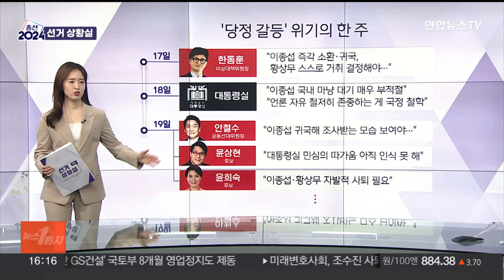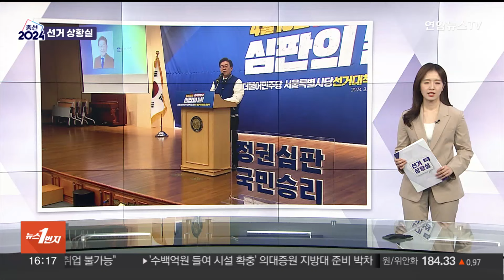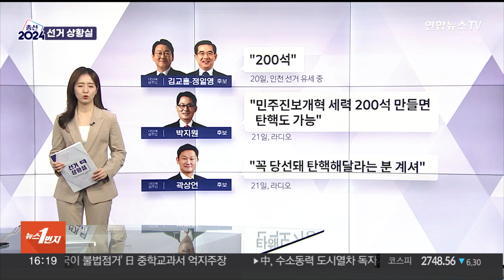[선거상황실] '당정갈등''계파갈등' 어쨌든 수습…'원팀' 강조 / 연합뉴스TV (YonhapnewsTV)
[선거상황실] '당정갈등''계파갈등' 어쨌든 수습…'원팀' 강조

시시각각 변하는 총선의 주요 이슈와 현장 분위기를 전해드리는 선거상황실입니다.

오늘의 키워드 먼저 보시겠습니다.

후보 등록이 마무리 되면서, 본 선거전의 막이 올랐습니다.

이번주 여권의 최대 이슈, 이종섭 주호주대사의 '도피성 출국' 논란, 그리고 황상무 대통령실 시민사회수석의 '언론인 회칼 테러' 발언이었습니다.

한동훈 비대위원장과 국민의힘 후보들이 빨리 조치를 취해달라고 사실상 대통령실을 압박하고, 대통령실은 불편한 기색을 비추면서 '당정 갈등' 아니냐 이런 평가가 나왔는데요.

특히 지난 1월 한 차례 봉합됐던 윤석열 대통령과 한동훈 위원장의 이른바 '윤-한' 갈등이 재점화된 것 아닌지 긴장감이 커졌습니다.

[한동훈 / 국민의힘 비상대책위원장(19일)] "국가의 운명을 좌우하는 중대한 선거를 앞두고 민심에 민감해야 한다는 제 생각을 말씀…."

국민의미래 비례대표 후보 명단을 놓고도 '친윤' 이철규 의원이 윤 대통령의 측근으로 알려진 주기환 후보가 당선권 밖에 배치된 점을 언급하며, 한 위원장을 저격하기도 했는데요.

'윤-한 갈등설'에 힘이 실리는 부분이었습니다.

여권은 2016년 박근혜 전 대통령과 김무성 당시 새누리당 대표의 공천을 둘러싼 '당정 갈등'이 불거져 그해 총선에서 패배한 악몽도 있는 터라 더욱 긴장하는 모습이었는데요.

결국 이종섭 대사가 조기 귀국하고, 황상무 수석은 자진사퇴하며, 갈등이 깊어지기 전에 봉합이 이뤄졌다는 평가입니다.

민주당은 이번주 지역구 공천 막바지까지 '계파 갈등' 그림자가 드리웠습니다.

막말에 '거짓 사과' 논란을 빚은 정봉주 전 의원의 공천이 취소된 서울 강북을 재경선에서, '비명' 박용진 의원에게 30% 감산을 적용하고, 여성 신인 25% 가산을 받는 조수진 변호사를 경선 후보로 낙점하며 '찍어내기' 논란이 불거진 건데요.

결국 기울어진 운동장 논란 속에서 조수진 변호사가 박용진 의원을 꺾고 후보가 됐습니다.

그러나 다시 변수가 발생했습니다.

과거 성범죄자를 적극 변호한 이력이 문제가 돼 후보 등록 마지막날 자진 사퇴한 겁니다.

민주당은 차점자인 박용진 의원을 끝내 배제하고 한민수 대변인을 전략공천했는데요.

두 차례 경선에서 패했던 박 의원, 세 번째 '비명횡사'했습니다.

[이재명 / 더불어민주당 대표] "(박용진 의원은) 두 번의 기회로서 우리 당원과 민주당 지지하는 국민들이 평가하셨기 때문에…."

'당정 갈등'을 애써 수습한 국민의힘과 '계파 갈등'을 애써 뒤로 한 민주당, '원팀'으로 전열을 정비하는 데 집중하고 있습니다.

한동훈 위원장은 이번 총선 결과로, 윤석열 정부와 국민의힘이 같은 운명을 맞게 된다는 점을 강조하고 '보수의 심장' 대구를 찾아 지지층을 결집하기도 했습니다.

[한동훈 / 국민의힘 비상대책위원장(20일)] "국민의힘과 윤석열 정부는 운명 공동체입니다. 그렇게 해야 폭주하는 이재명 사당과 통진당 종북 세력이 이 나라의 주류를 차지하는 것을 막을 수…."

민주당도 이제 총선 승리만 생각해야 한다면서, 공천 계파 갈등으로 동요된 지지층 결집에 나섰습니다.

당내 일부에서는 범야권을 합쳐 '200석'이 가능하다는 발언에 대통령 '탄핵'까지 언급하는 등 낙관론이 번지는 분위기인데요.

지도부는 "고개를 드는 순간 어려워진다"며 역풍 차단에 나섰습니다.

[이재명 / 더불어민주당 대표(20일)] "170석이니 180석이니 이런 소리 절대 하면 안 됩니다. 안일하게 잘 되겠지 또는 내가 해봐야 뭐가 되겠어 방치하면 그들이 이 나라를 통째로…."

여당의 당정 갈등도, 야당의 계파 갈등도 '얼기설기' 봉합이지만, 어쨌든 마무리됐습니다.

이제 4월 10일까지 '야당 심판론'과 '정권 심판론' 전면전만 남았습니다.